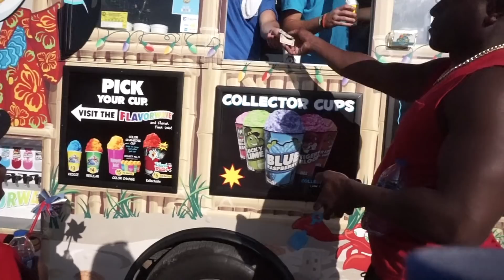Celebrating Family On 4th Of July|Family Vlogs| Military Family